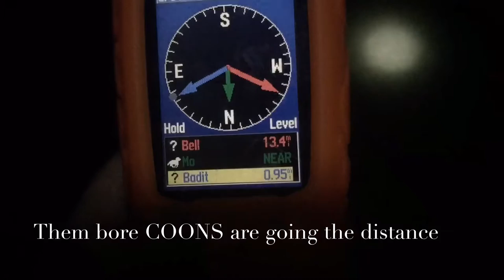How to coonhunt the rut 2016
Coon hunting the rut in central Indiana Team Lil'Cooners is finishing up 2016 coon season without very good success killing raccoons this year the weather & the rut has not cooperated ! don't forget to check us out on FB Instagram @carcass makers and on Goggle+